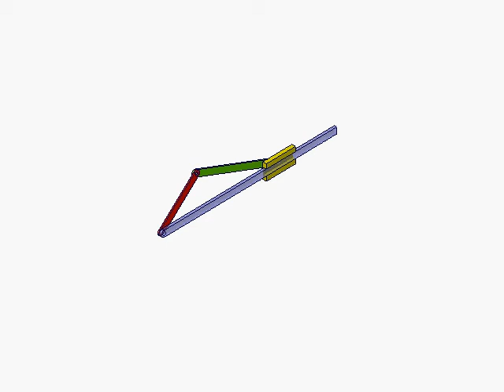图27 移动导杆机构